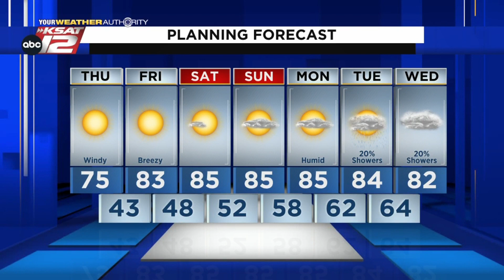Mike's Weather Webcast